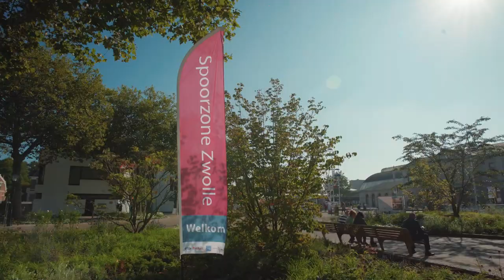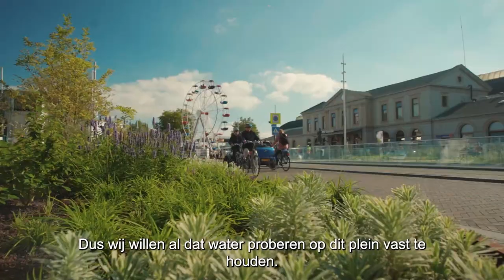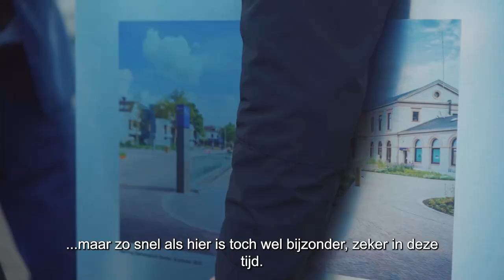Aftermovie: Zo vierde Zwolle de nieuwe stadsentree Stationsplein | 📍 Ontdek Spoorzone Zwolle!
Op 8 oktober 2021 is stadsentree Stationsplein en het verbouwde stationsgebouw, met klimaat-robuuste fietsenstalling voor 5.800 fietsen, officieel geopend samen met de samenwerkende partijen in Spoorzone Zwolle en de bouwers. Tijdens deze opening sprongen kinderen van basisschool De Parkschool met hun regenlaarsjes aan in de nieuwe vijver op het Stationsplein. Dansers uit de hele regio maakten het moment extra feestelijk met hun verbluffende optreden.

Ook enthousiast over deze video? Like en deal ‘m dan vooral!

Meer informatie over de ontwikkelingen in de Spoorzone? Bekijk de Spoorzone-playlist Of ga naar en volg Spoorzone038 op Facebook, Instagram en Twitter.